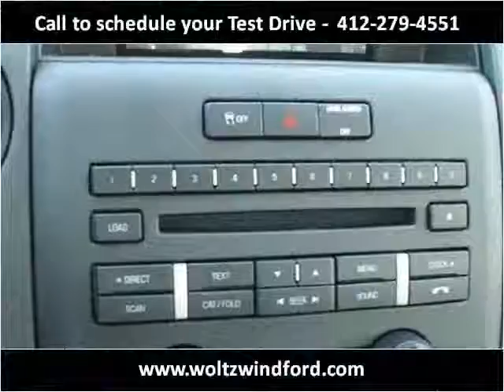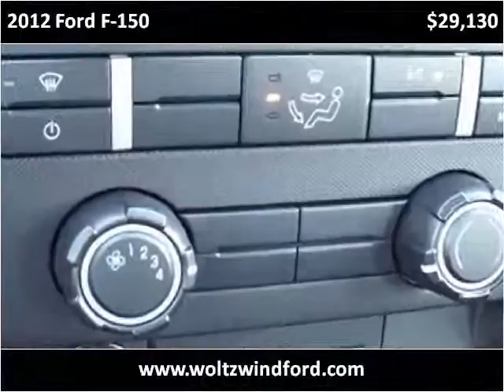2012 Ford F-150 New Cars Pittsburg PA